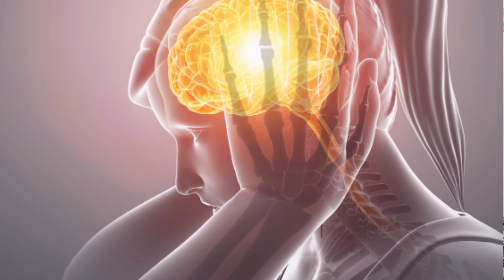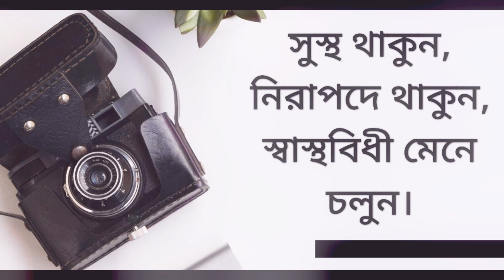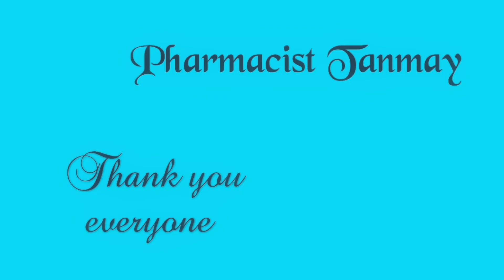What is Migraine । Causes, Symptoms and Treatment of Migraine।Migraine Relief Treatment। Migraine।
What is Migraine । Causes, Symptoms and Treatment of Migraine।Migraine Relief Treatment।